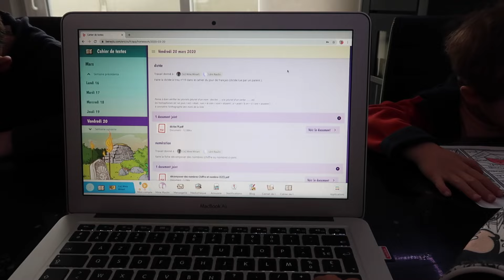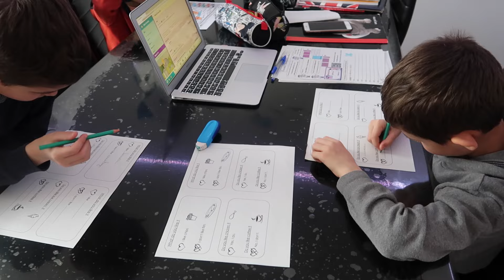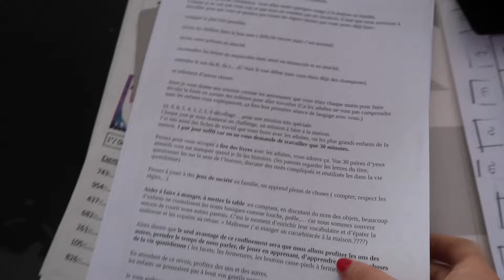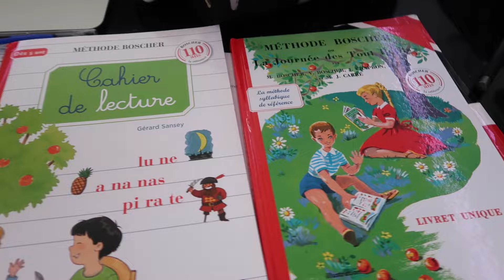NOTRE ROUTINE CONFINEMENT : L' ECOLE À LA MAISON !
Aujourd'hui on vous explique notre routine de l'école à la maison !

Et vous comment se passe votre confinement ???